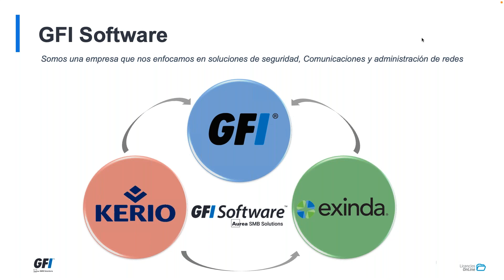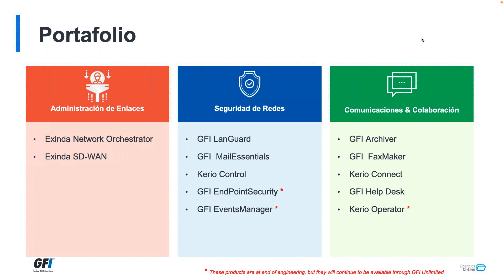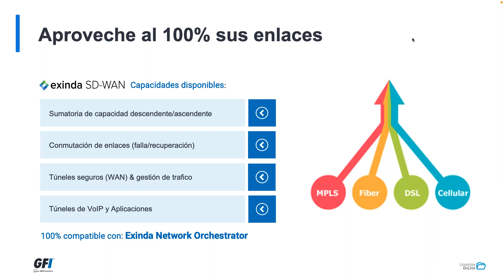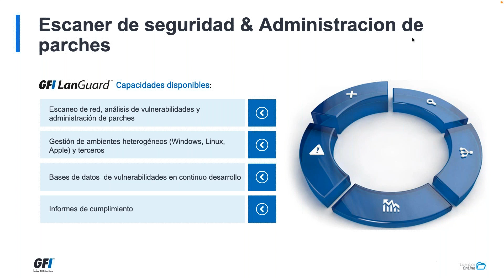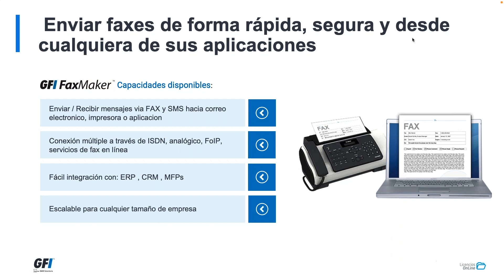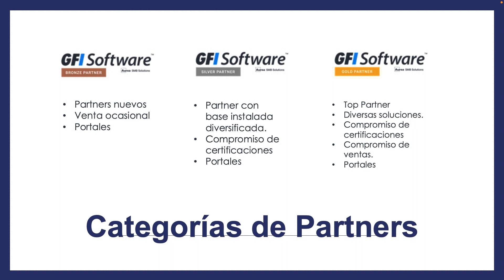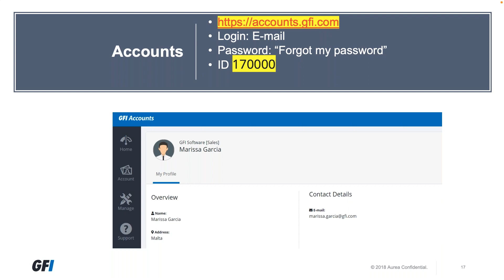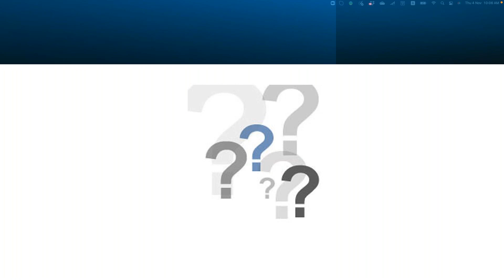¡Conoce todos los beneficios que tiene GFI para ti!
Mira este video para descubrir las soluciones de seguridad esenciales que puedes usar para ayudar a tus clientes a mantenerse productivos, al tiempo que protege su red y la información patentada dentro de ella.

Aprenderás sobre las soluciones de software que utilizan cada vez más empresas.

¡Acompáñanos en este WORKSHOP y anímate a implementar, de manera eficiente, nuevas formas de prevención cibernética!